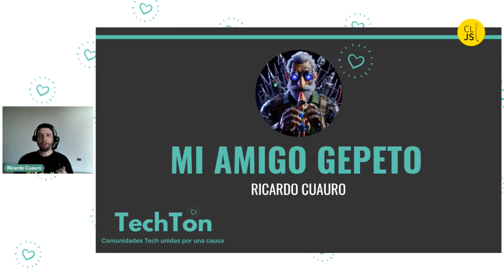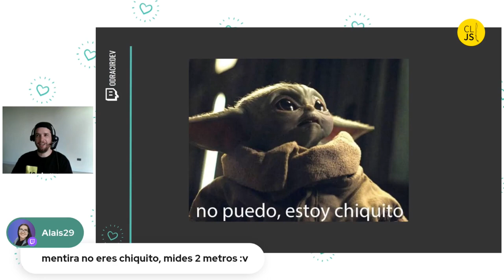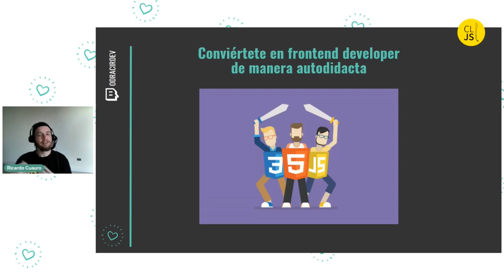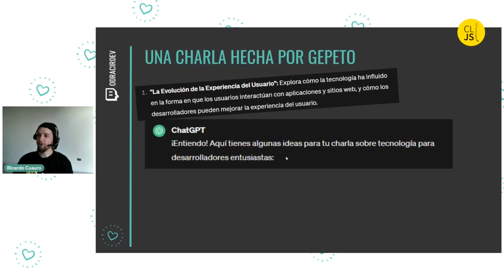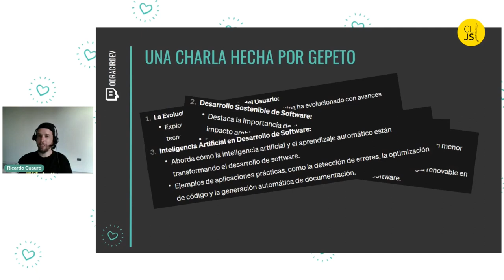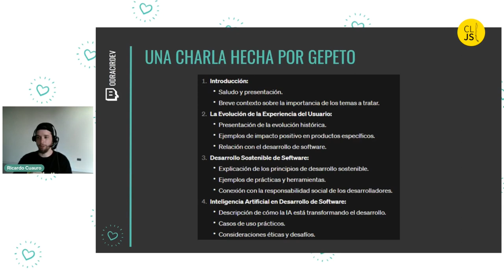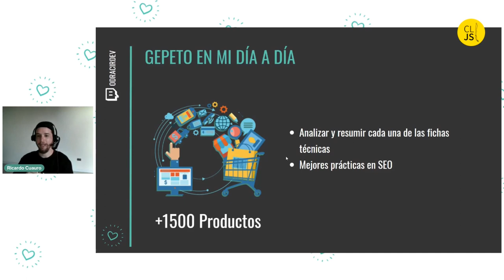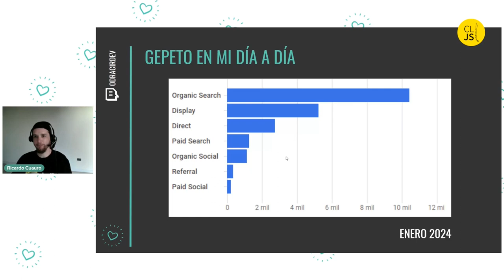Mi amigo Gepeto - Ricardo Cuauro